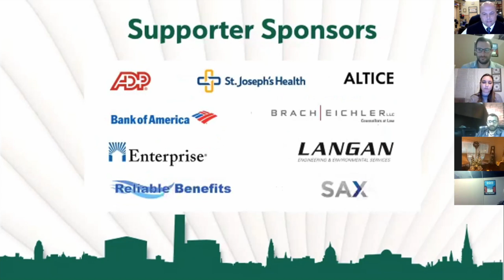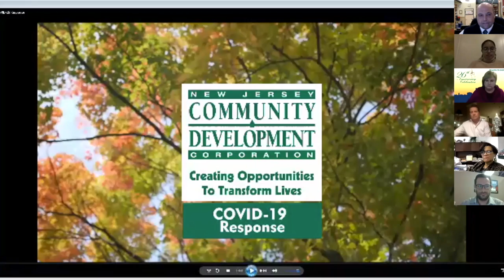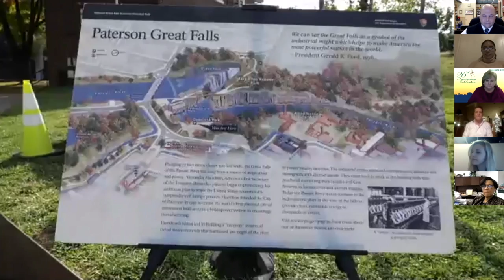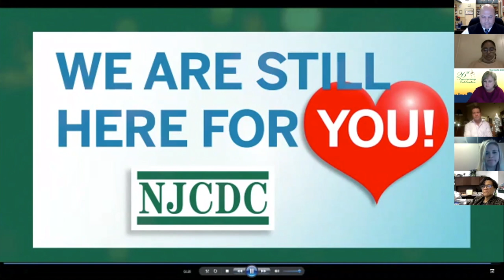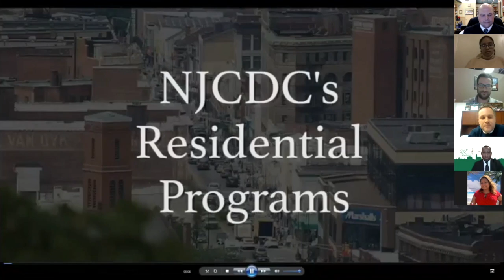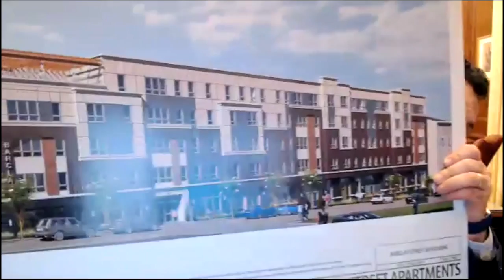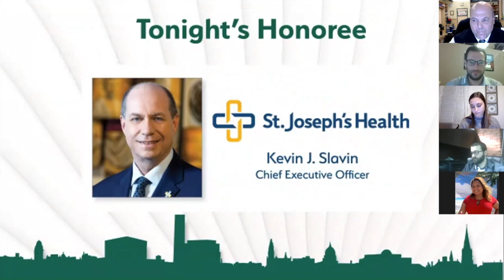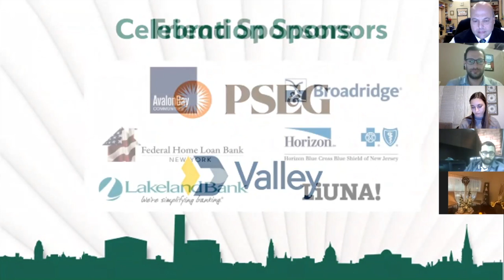26th Anniversary Virtual Celebration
NJCDC's hour-long Virtual 26th Anniversary Celebration on Thursday, December 3, 2020 honoring St. Joseph's Health.